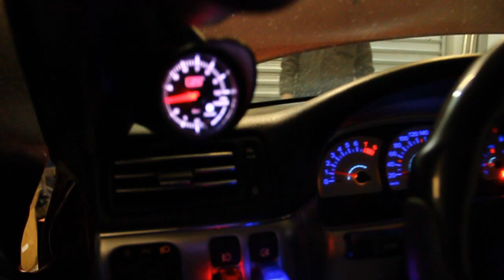Canon EOS 500d HD video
Dominik Dome - Opel calibra turbo remake Marin Bulicic -Croatia -